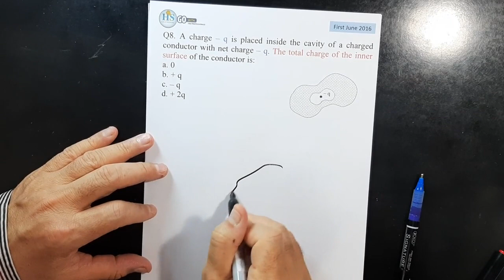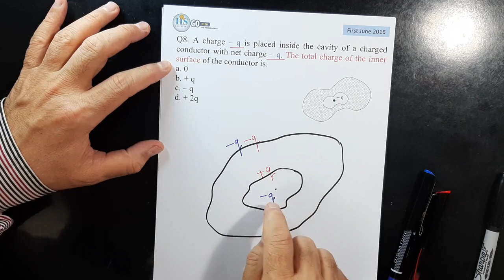53 Physics 102 CH22 Gauss Law's First June 2016 Q8